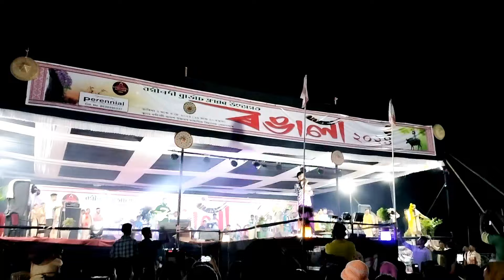বগীনদী মঞ্চত kussum kailash,,pradipsaikiavlog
বগীনদী মঞ্চত kussum kailash,,pradipsaikiavlog#vairal
বিহু মঞ্চ
বিহু তলিত
বিহু মাৰিবলৈ যাওঁ
বিহু বিহু লাগিছে গাত
বিহুলৈ যাওঁ
বিহু দল
হুঁচৰি দল
নাচনী
টকা বিহু
জুৰিয়া বিহু